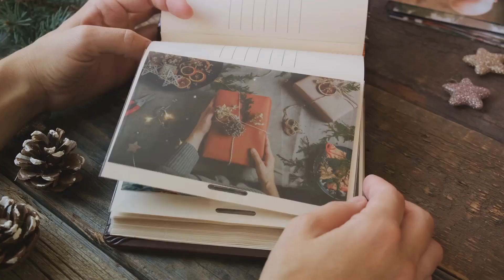Stress-Free Holidays: Expert Life Hacks Revealed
Welcome to the ultimate guide for stress-free holidays! 🎄🎁✨ Unwrap the secrets to enjoying the festive season with ease in this engaging and relatable video. Let's face it, the holidays can bring a mix of joy and stress, but we've got you covered with our witty and effective life hacks that will make your celebrations truly enjoyable.

In this video, we'll share clever planning tips, creative decoration ideas, efficient gift-giving strategies, time management techniques, and stress-reducing self-care practices. Say goodbye to chaos and embrace the joy of stress-free festivities.

🎅 Discover how to simplify decor with our budget-friendly ideas that still pack a punch. 🎁 Master the art of thoughtful and personalized gifts that won't break the bank. ⏰ Learn time management skills to juggle commitments and still find time for self-care. 🧘‍♀️ Embrace imperfections and celebrate the true essence of the season – quality time spent with loved ones.

Join our cheerful community of holiday enthusiasts and let's make this season hassle-free together!

Let's spread the joy of stress-free holidays far and wide! Together, we can make this year's celebrations truly remarkable.

OUTLINE:
00:00:00 The Holiday Hustle

00:00:53 Planning for Success

00:02:22 Simplifying Festive Decorations

00:03:37 Gift-Giving Made Easy

00:05:09 Mastering Time Management

00:06:45 Time Management - The Deep Dive

00:07:50 The Mid-Video Check-In

00:08:41 Stress-Reducing Self-Care

00:09:54 The Benefits of Self-Care

00:10:51 Embracing the Perfectly Imperfect Holidays

00:12:25 The Joy of Togetherness

00:13:45 Join the Conversation

00:14:51 Subscribe for More

In this video, we are excited to share with you some amazing life hacks for a stress-free holiday season. The festive season can be overwhelming, but with the tips and tricks we have lined up for you, we guarantee a more enjoyable and relaxing holiday experience.

From time-saving techniques for holiday shopping to easy and delicious recipes for your family gatherings, we've got you covered. Learn how to create beautiful DIY decorations on a budget and find out the best ways to stay organized during this busy time of the year.

We understand how important it is to make the most out of the holiday season, so join us as we help you reduce stress and create wonderful memories with your loved ones. This video is packed with practical advice that will not only save you time and energy but will also make your holidays more special.

Let's make this festive season a memorable one! So grab a cup of hot cocoa, sit back, and get ready to transform your holiday season into the most enjoyable and stress-free experience ever!